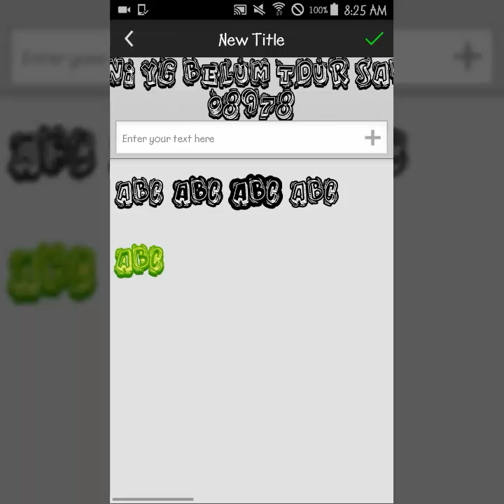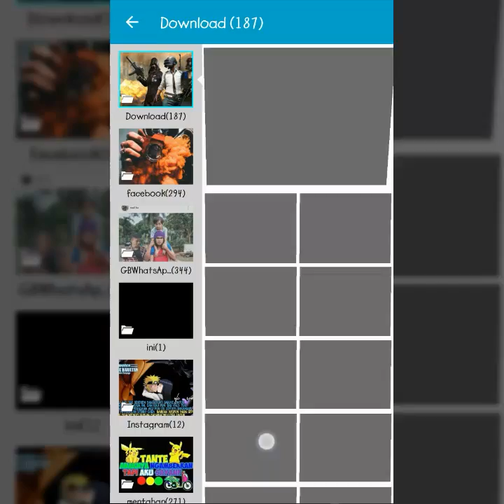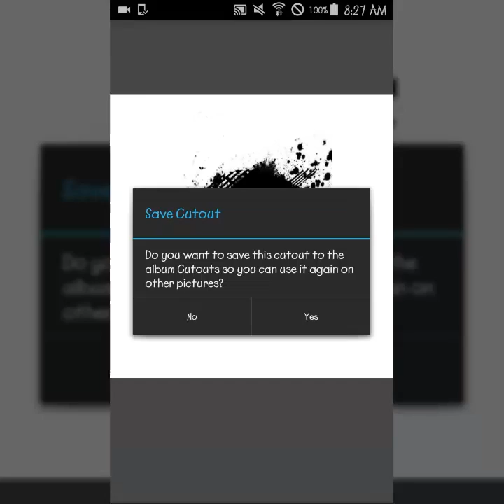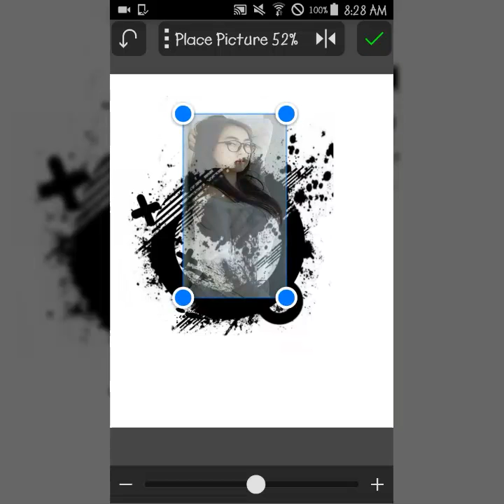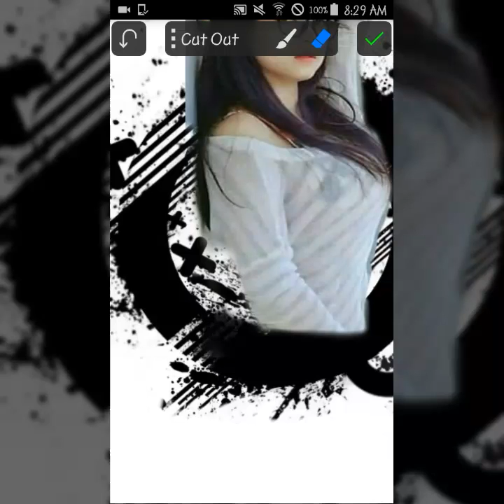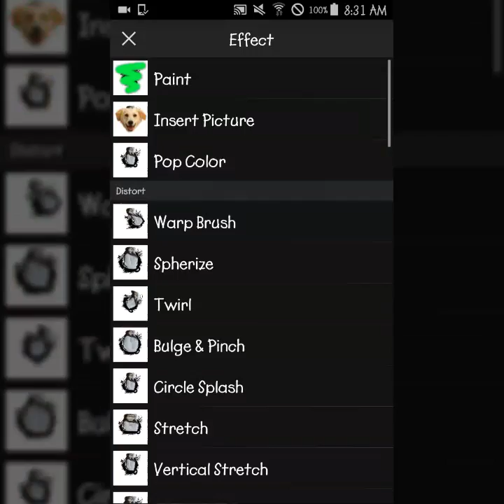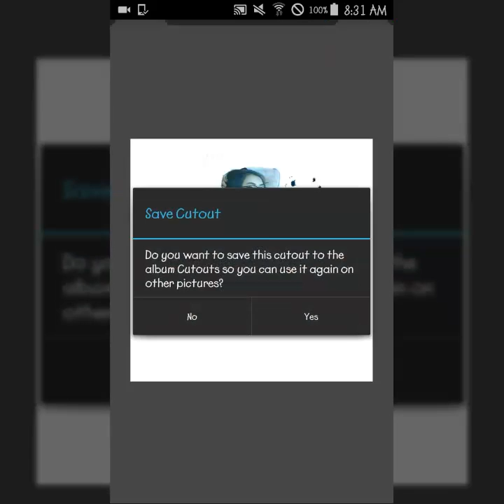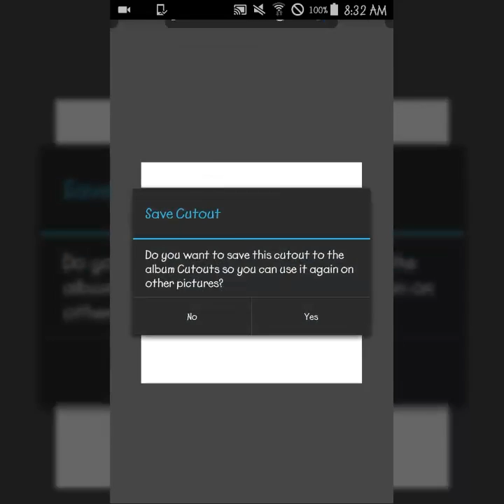cara edit foto explosion effect || picsay pro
follow ig saya //